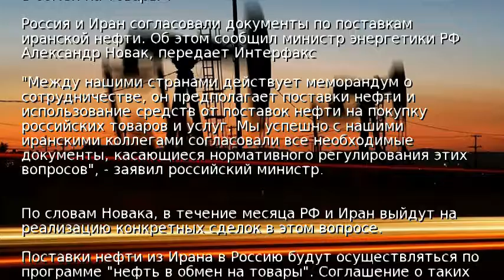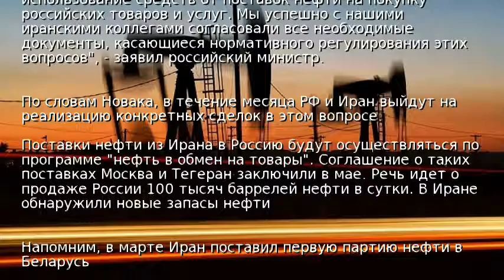Иран начнет поставлять нефть в Россию